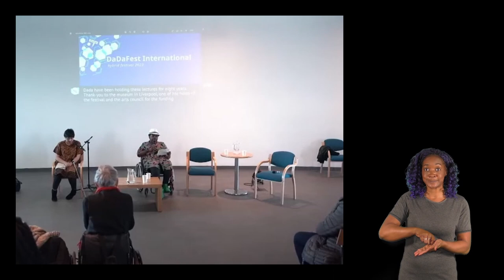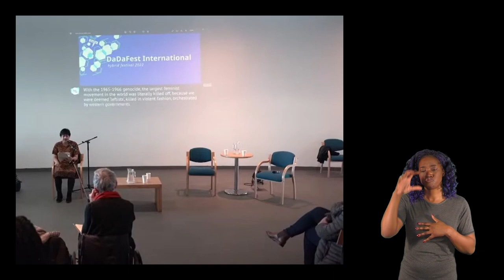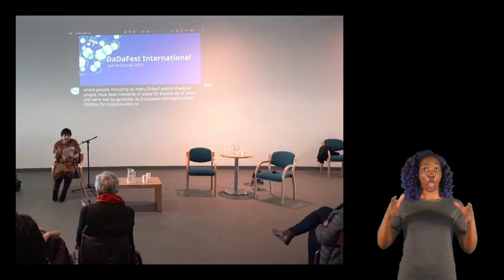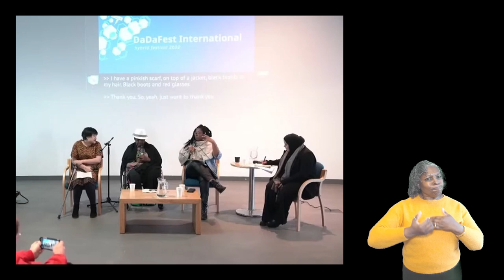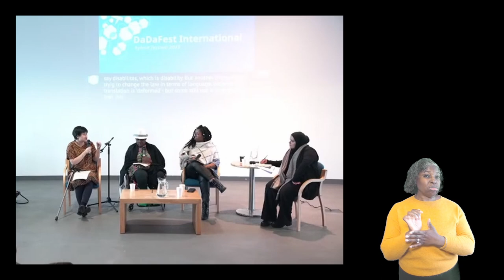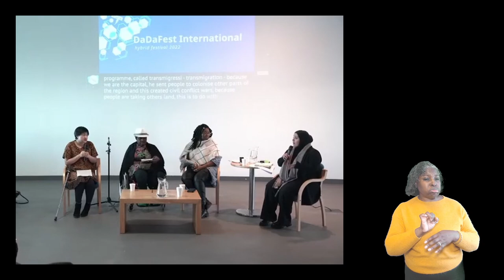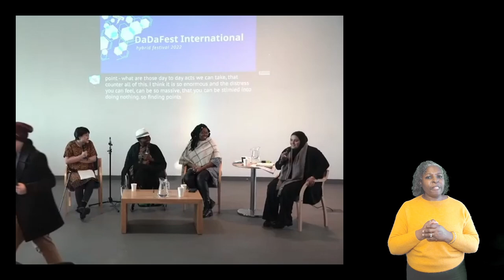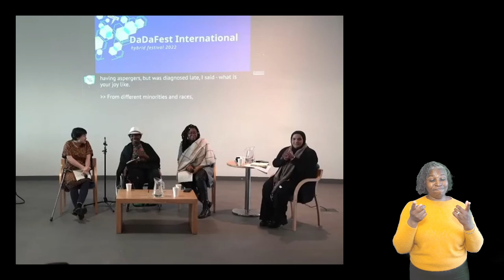DaDa Annual Rushton Lecture featuring Khairani Barokka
This event was filmed live as part of DaDaFest International 2022 at The Museum of Liverpool on 03/12/ 22

Our annual lecture for International Day of Disabled Peoples, which was delivered by writer and artist, Khairani Barokka.

Khairani's lecture is titled "Towards the Bodymind As Un-Colony" and is followed by a panel discussion involving artists and activists from the Northwest.

The bodyminds of all of us in the UK, and of so many billions beyond, are shaped by processes of colonial extractivism—so many of us texting with, eating, moisturising, bathing with, and being furnished by materials procured via unjust, ableist, and genocidal practices. These realities are as vicious and violent as the ‘official’ heyday of British empire, and are too seldom covered adequately in western media. How do we disentangle ourselves from these processes, and how is disability justice (a term coined by Sins Invalid) fundamental to socio-environmental salvation? How do we angle our bodyminds, everywhere, towards anticolonial solidarities, and, very importantly, with joy?

The panel discussion is chaired by Manchester based interdisciplinary artist Ngozi Ugochukwu, who is joined by Khairani Barokka and Liverpool based artists / activists Amina Atiq and Rachel Gnagniko.

This event was made possible by our funders: Arts Council England, Esmee Fairburn Foundation, Liverpool City Council, Paul Hamlyn Foundation, Youth Music, British Council and Children in Need.

Thanks to participating artists, our audiences, partners, freelancers, our board and the DaDa team

About Khairani Barokka:

Khairani Barokka is a writer and artist from Jakarta, and Editor of Modern Poetry in Translation, whose work has been presented widely internationally, and aims to centre disability justice as anticolonial praxis.

Among her honours, she has been Modern Poetry in Translation's Inaugural Poet-in-Residence, a UNFPA Indonesian Young Leader Driving Social Change, an Artforum Must-See, UK Associate Artist at Delfina Foundation, and Associate Artist at the National Centre for Writing (UK). Okka's work includes being author-illustrator of Indigenous Species (Tilted Axis), author of Rope (Nine Arches), and co-editor of Stairs and Whispers: D/deaf and Disabled Poets Write Back (Nine Arches).

Her latest book is Ultimatum Orangutan (Nine Arches), shortlisted for the Barbellion Prize.